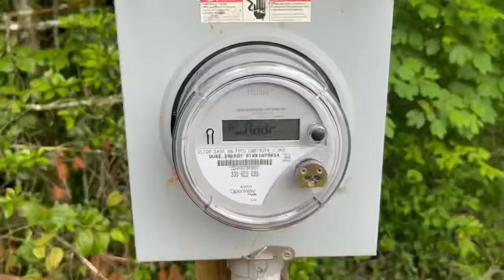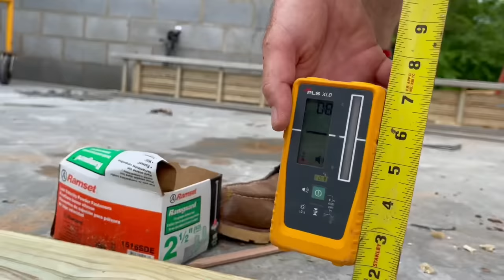Floor Framing | Building The Nantahala Retreat #7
Learn how to build an entire house with Erik, Jaime and the Perkins Crew!
On this exciting episode.. learn more about building framed walks as well as how to frame a floor system using floor joists.